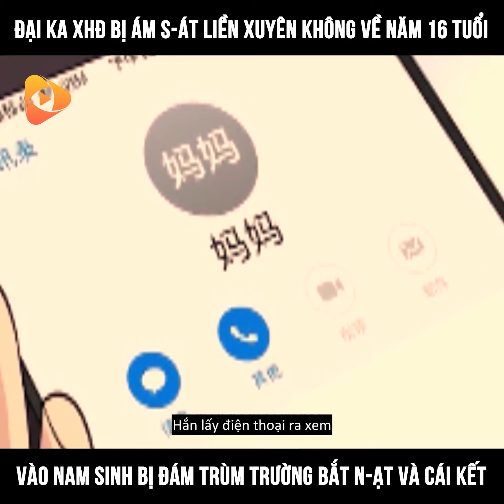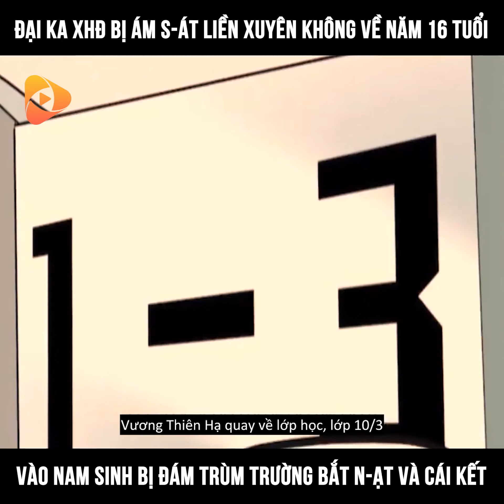ĐẠI CA TRỞ VỀ TUỔI 16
Mục đích tải nên để xem trên youtube không bị quảng cáo khi xem trên facebook